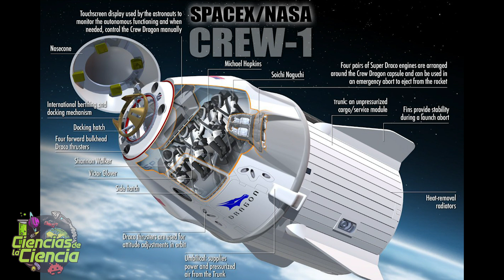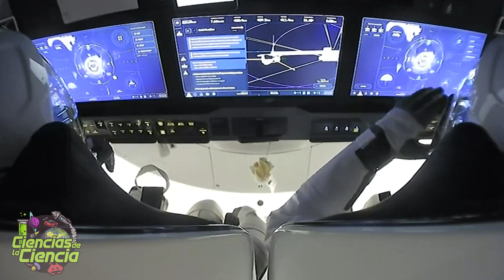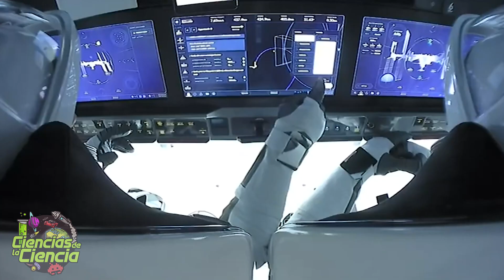🚀 Éxito de la Misión Crew-1 de SpaceX y la NASA | La cápsula se acopla a la ISS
SpaceX, la compañía aeroespacial de Elon Musk, lo ha logrado y su cápsula Crew Dragon se ha acoplado con éxito a la Estación Espacial Internacional para dejar a 4 astronautas.

𝓜𝓾𝓬𝓱𝓪𝓼 𝓰𝓻𝓪𝓬𝓲𝓪𝓼

𝓙𝓙 😘👌